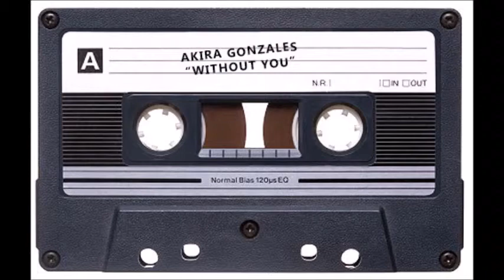Akira Gonzales - Without You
Track 2 from the "Fujifilm" album.